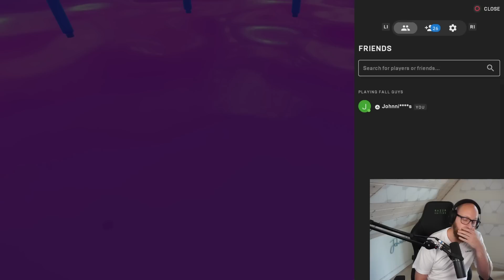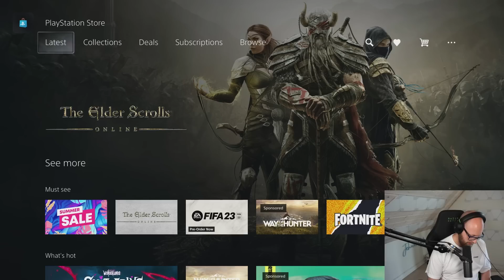Videoen stopper ikke før jeg vinder eller får et mentalt sammenbrud